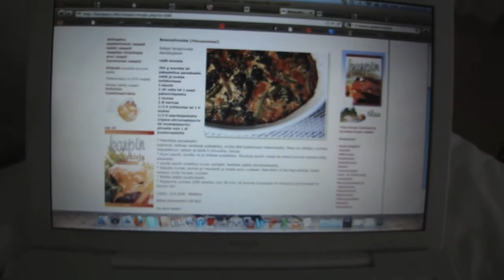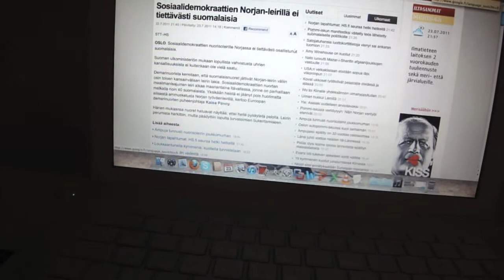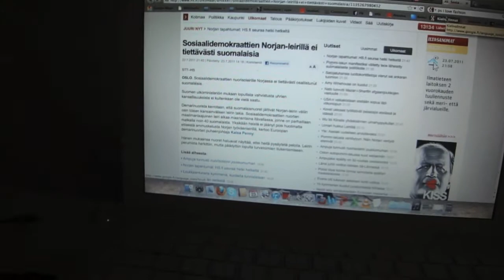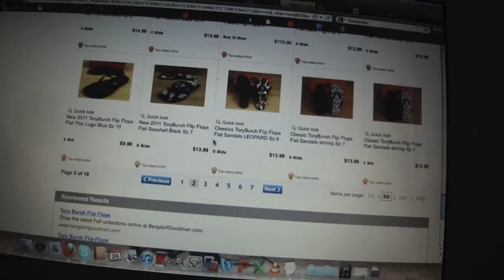Day 43 LCHF cooking, massacre in Norway, painting closets, watching True Blood..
Just a random video of an easy Sunday. I'm talking about LCHF, the awful massacre that happened in Norway, painting closets white, watching true blood etc... :) Enjoy!